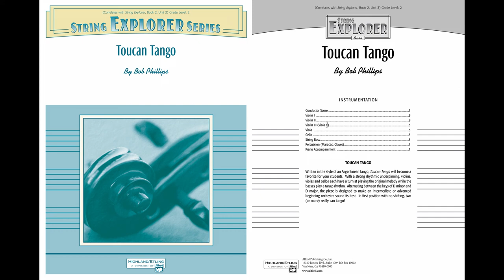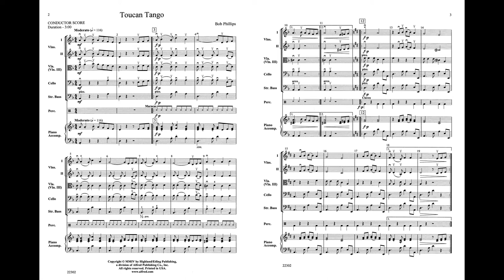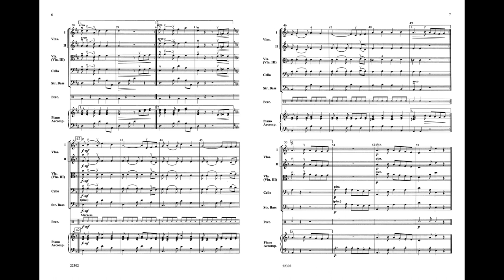Toucan Tango, Bob Phillips – Score & Sound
Toucan Tango
By Bob Phillips
Item: 00-22302
Series: Highland/Etling String Explorer
Grade: 2
Written in the style of an Argentinean tango and featuring strong rhythmic underpinning, violins, violas and cellos each have a turn at playing the original melody while the basses play a tango rhythm. Alternating between the keys of D minor and D major, Toucan Tango is designed to make an intermediate or advanced beginning orchestra sound its best. In first position with no shifting, two (or more) really can tango! (2:53)